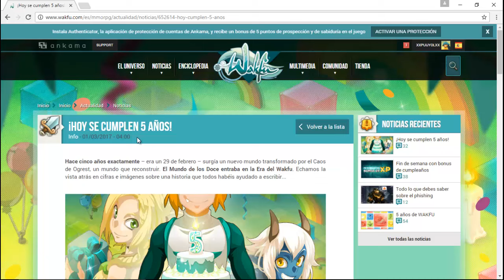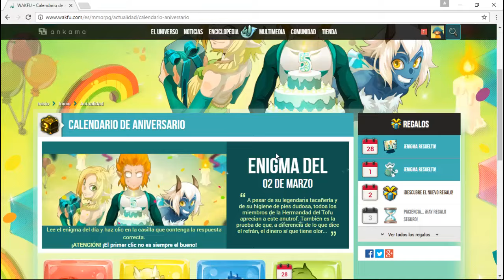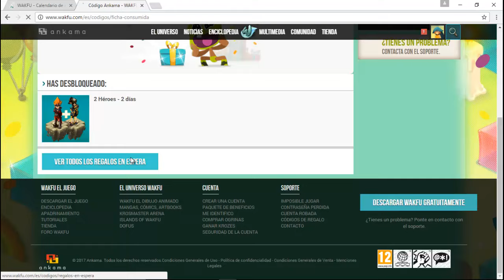Juego de los 5 Años de Wakfu Enigma del 2 de Marzo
Bueno gente aquí tenemos otro calendario de regalos por parte de wakfu veamos que regalos nos esperan al descubrir las respuestas a los enigmas planteados del 28 de febrero al 4 de marzo.